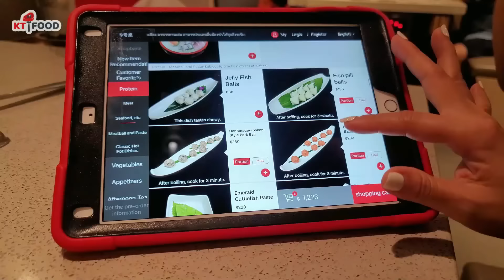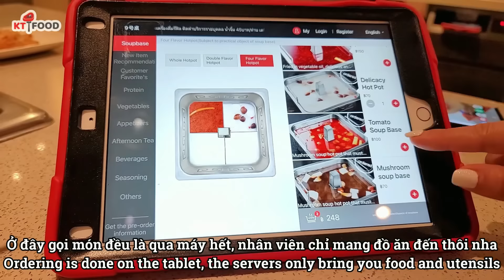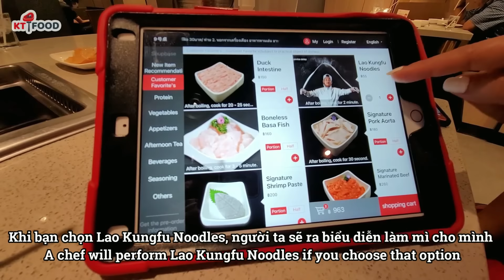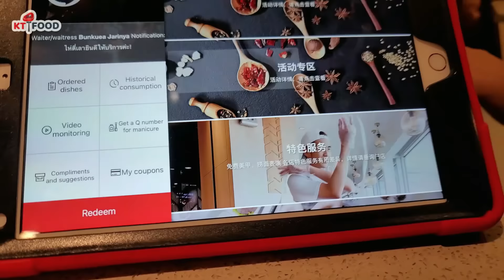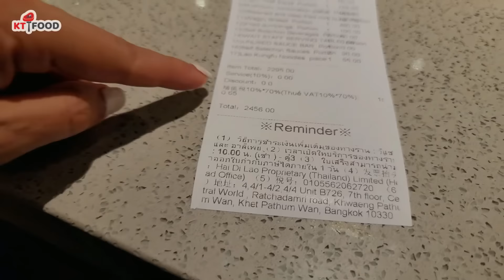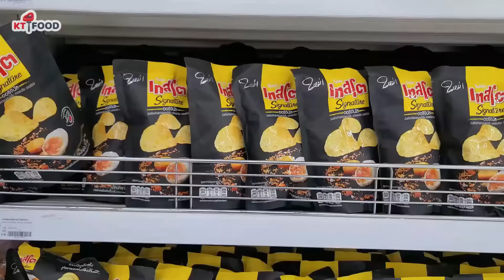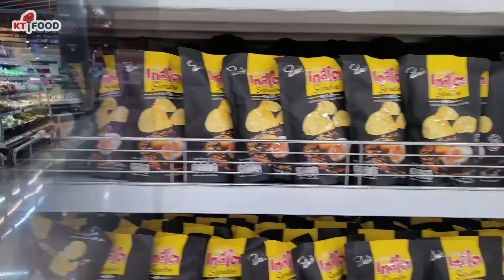Đi Ăn Lẩu HAIDILAO xem cảnh Múa Mì Vui Nhộn ở Bangkok Thái Lan - Chợ BIG C Bán Những Gì #8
Hôm nay KT đưa các bạn đi ăn Lẩu Haidilao ở Bangkok Thái Lan ngay tại Central World tầng 7 xem có khác gì ở Việt Nam hay bên Mỹ không nhé, trong lúc chờ đợi các bạn có thể làm nails (móng tay) miễn phí, có sơn gel luôn, có kem, trà sữa, bánh chips đủ loại đều miễn phí ... đồ ăn ở đây so với giá cả thì rẻ hơn bên Mỹ rất nhiều, mình gọi nhiều món nhưng lúc tính tiền chỉ có $70 ... ăn uống xong mình ghé Chợ Big C đối diện mua trái cây tươi như Chôm Chôm, Xôi Xoài, Bánh, Chips, và quà lưu niệm, đến đây các bạn tha hồ mua sắm, muốn gì cũng có từ đồ ăn, trái cây, cơm, hải sản, va li, quần áo đầy đủ hết nhé

Supreme Hotpot Restaurant:
2301 Columbia Pike suite F, Arlington, VA 22204

Đi Ăn Lẩu HAIDILAO với cảnh Múa Mì Vui Nhộn ở Bangkok Thái Lan - Chợ BIG C Bán Những Gì #8
❤ Ủng hộ kênh KT bằng cách dưới đây:

Cheers!